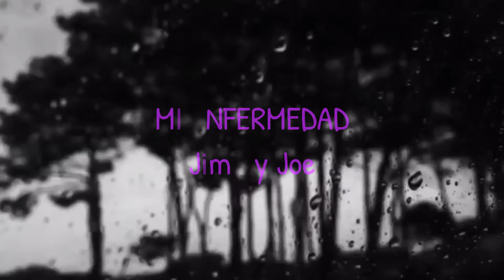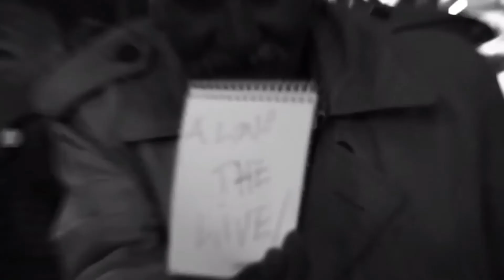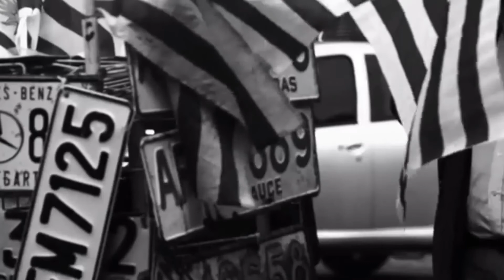Mi enfermedad - Jimmy Joe